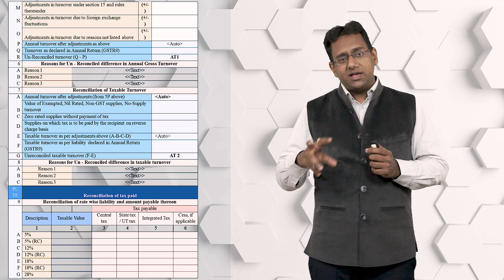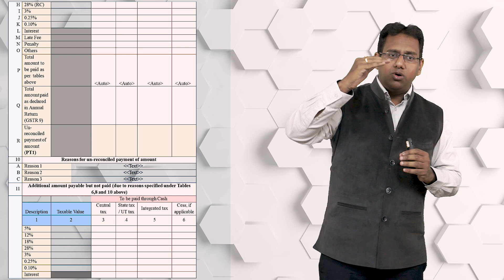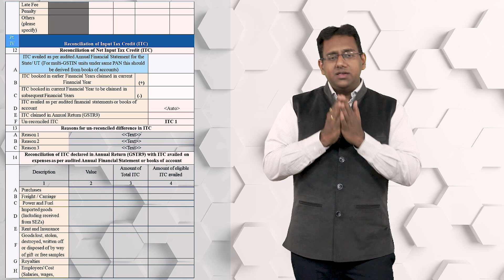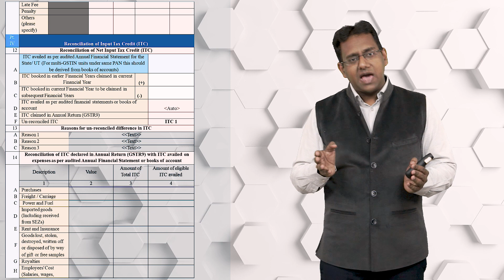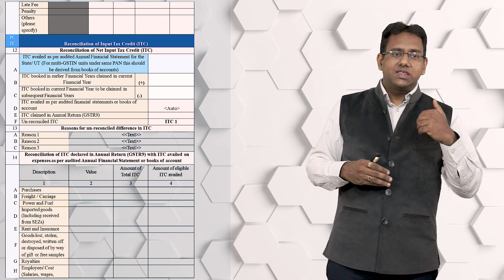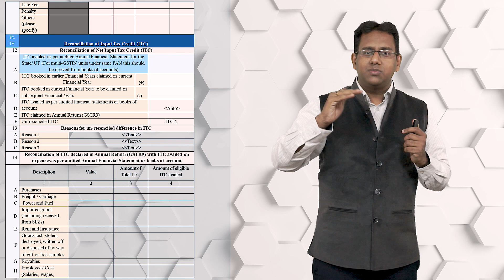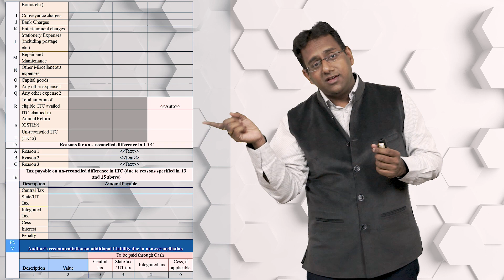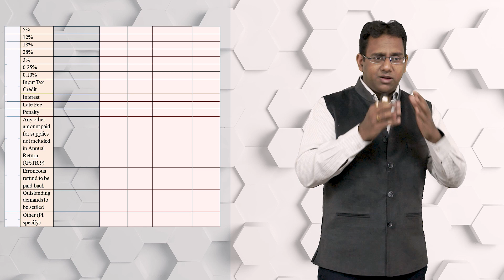Part 2 -Point wise Analysis of GSTR 9C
This video deals with point wise analysis of GSTR 9C.